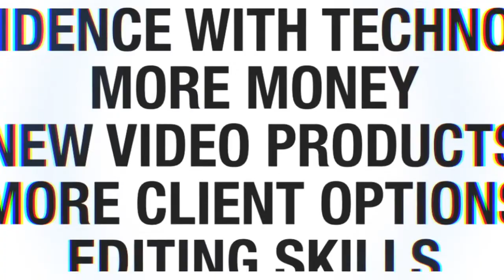Welcome to Girl Director TV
You're a business owner and you want to direct of your own videos... If you’re like most people, you don’t know where to start…

You don’t know what videos will work for your business.
You don’t understand the process and get worried about stuffing up.
You’re overwhelmed with what gear to buy.
You aren’t sure how to build emotion and excitement in your videos.
The videos you’ve created in the past have left you feeling deflated…

We are here to help you with our unique video production methods. On this channel, we will be sharing all kinds of inspiring and out of the box thinking to help you get results with your clients using video.

Whether you are a beginner or have a couple of videos. From my 20 years of experience you will learn so much here.